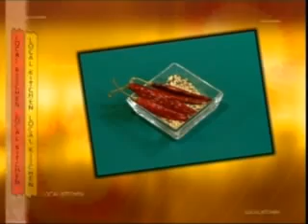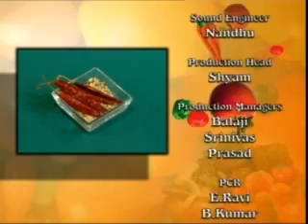Local Kitchen - Sajappal & Kattu Pongali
Preparation Of Sajappal & Kattu Pongali Recipes